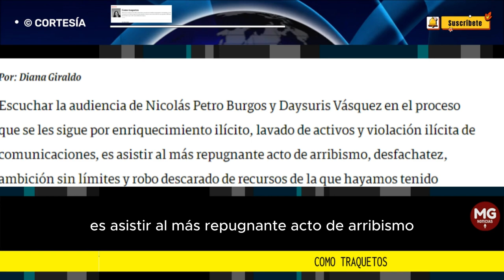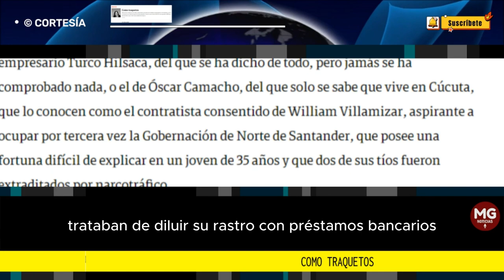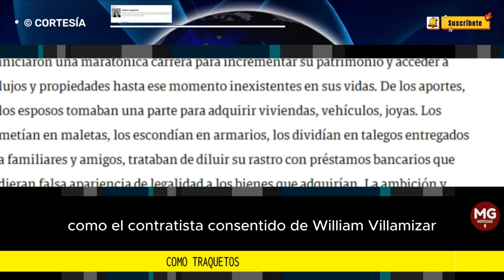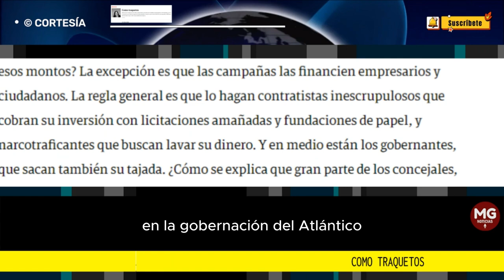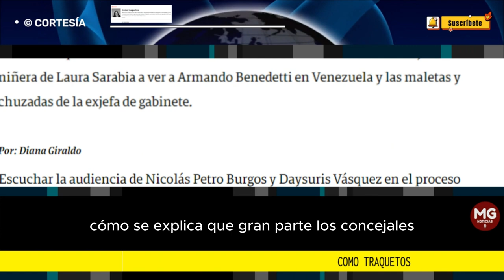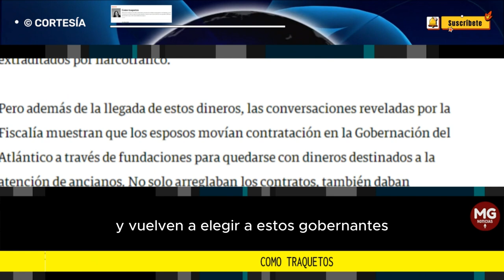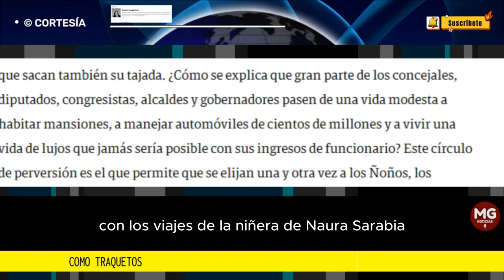COMO TRAQUETOS ⭕ Columna Diana Giraldo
Mientras los mismos políticos roban a manos llenas, nos piden a los colombianos que paguemos más impuestos, que los empresarios se aprieten más, que no haya pensionados con más de cuatro salarios mínimos y que paguemos 1.000 pesos más en la factura para cubrir las necesidades de La Guajira.
columna DIANA GIRALDO para SEMANA